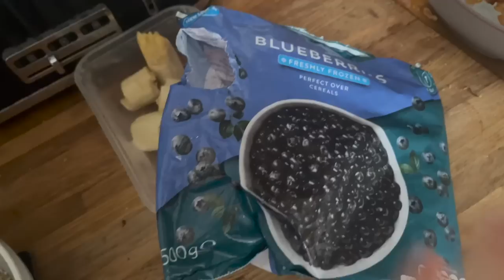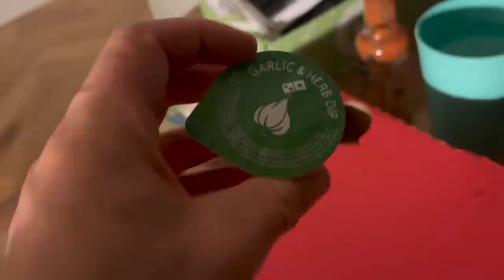Top Mistakes When You Want To Gain Muscle Mass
If you want to grow as much muscle as possible, this vlog is for you. I take you through my full day of eating in a mass & cover off top mistakes when you want to gain muscle mass.

Timestamps:
00:00 Intro
00:32 Meal 1
01:28 Lean gaining
04:10 Meal 2
05:25 Eat big to get big
08:05 Meal 3
09:35 Physique focus
12:15 Meal 4
12:46 No structure

Our Ebooks!